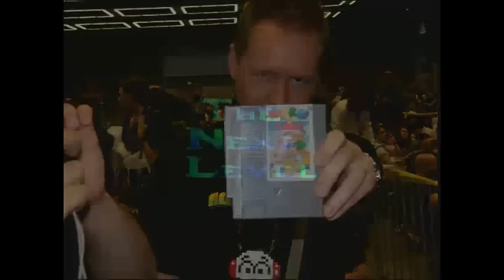NooBTooB Ep 121 - Far Cry 2, Super Street Fighter II Turbo HD Remix, Legend of Spyro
Widescreen looks WAY better in high quality, guys.  Click the high quality link here:

Let us know what you think of the new widescreen format!

NooBTooB is a weekly independent gaming podcast for casual and serious gamers alike. This week Tobin and Yuzo talk
about:

    *  (Multi) Far Cry 2 - 1:32
    * (Multi) The Legend of Spyro: Dawn of the Dragon - 17:05
    * (360) NXE - 24:00
    * (XBLA| PSN) Super Street Fighter II Turbo HD Remix - 29:19

And review next week's games:

    *  (360|PS3) Prince of Persia (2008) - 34:15
    * (PC) Grand Theft Auto IV - 35:49
    * (PS2) Kingdom Hearts Re: Chain of Memories - 37:15
    * (Wii) Mushroom Men: The Spore Wars - 39:32

Plus:

Shoop - 49:15
Voicemails - 51:12

If you crave a higher quality Noobtoob video, come check out our high res video on iTunes by clicking here: